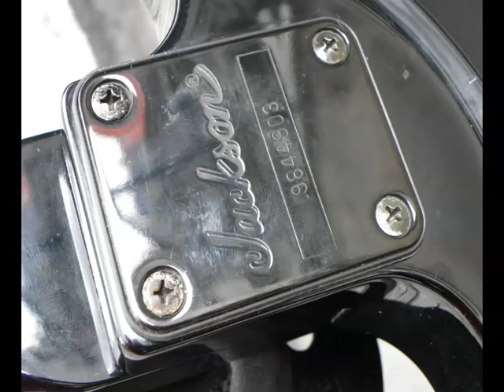Jackson Christian Olde Wolbers gitara-online.pl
gitara-online.pl
xtp-guitars
Allegro.pl - ksantyp77

PRÓBKA GITARY ELEKTRYCZNEJ:

Jackson Christian Olde Wolbers Signature Dinky (2008 Model)
Nagranie to fragment piosenki
NTK EKIPA - Odpowiem Ci Kim Jesteś
Muzyka: ksantyp
Aranżacja: ksantyp, vectre, shemek
Grają:
Shemek - bas
Ksantyp - gitary
Vectre - drums

Bas to Warwick na symulacji Ampega SVT.
W prawym kanale na przesterze jest zawsze:
Ibanez RG270 Korea na pickupie R-Supersonic xt 1 - symulacja Peavey 5150.

Prezentowany egzemplarz to wszystkie inne ślady gitarowe w próbce.

Czyste w kanale lewym na symulacji Orange.
W prawym czystym kanale symulacja Mesa Boogie DR, z delayem.
Niby solówki na symulacji Marshalla Lead, dopalonego symualcją DS1 i delayem.
Przesterowane partie w kanale lewym to symulacja Randall Warhead.

Mam wiecej takich próbek, można sobie porównać wiosła prawie bezpośrednio LOL
cała playlista wszystko nagrane na tych samych ustawieniach.

Wyraźnie słychac jak grają poszczególne instrumenty.

a NA KONIEC SPESZJAL PRZESŁANIE:
DO WSZYSTKICH INTERNETOWYCH MĄDRALI
JEŚLI NIE MASZ NIC NA SWOIM KONCIE (o treściach gitarowych), LUB WLAŚNIE TO KONTO ZAŁOŻYŁEŚ ABY NAPISAĆ KOMENTARZ
POWIEM CI TYLKO TYLE - TWÓJ KOMENTARZ JEST GÓWNO WARTY I CHUJA MNIE OBCHODZI.
NIE NAGRYWAM PRÓBEK ZA PIENIĄDZE, ROBIĘ TO DLA PRZYJEMNOŚCI I DLA INNYCH GITARZYSTÓW.
wiosła kupuję za własne pieniądze aby je przedstawic i przetestowac.
Uczę się cały czas tego co moge w tym gitarowym hobby.
NIE JESTEM ZaWODOWYM MUZYKIEM, GRAM SOBIE W DOMU PO GODZINACH.
A TE PRÓBKI TO NIE JEST ANI SZCZYT MOICH MOŻLIWOŚCI, ANI TEŻ SPECJALNIE ICH NIE OBRABIAM, ŻEBY GRAŁY JAK Z AMERYKI
UWAŻAM, ŻE SPOKOJNIE MOŻNA SOBIE PORÓWNAĆ BRZMIENIE I MOŻE NIE JESTEM WIRTUOZEM ALE TRAGEDII NIE MA.
KOMPOZYCJA JEST MOJA, NAGRANIE TEŻ.
JAK SIE NIE PODOBA KONCEPCJA LUB MOJE GRANIE TO WYPIERDALAĆ Z HEJTAMI BO I TAK BĘDĘ BLOKOWAŁ
aha i jestem otwarty na konstruktywną krytykę :)

gitara-online.pl
xtp-guitars
Allegro.pl - ksantyp77